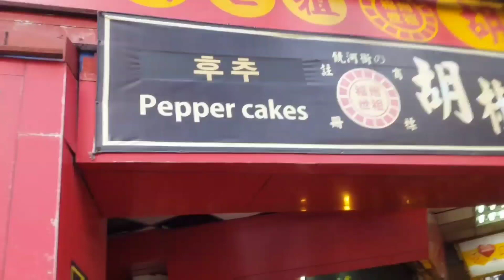Taiwan Famous Pepper Cake Buns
Yummy pepper cake buns in Taiwan